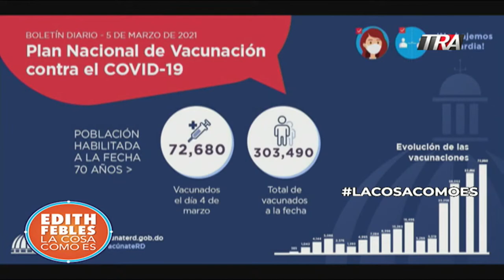Jovenes de la provincia Hermanas Mirabal hacen llamado al Pte. Luis Abinader a paralisar proyecto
Canal Oficial Periodista Edith Febles